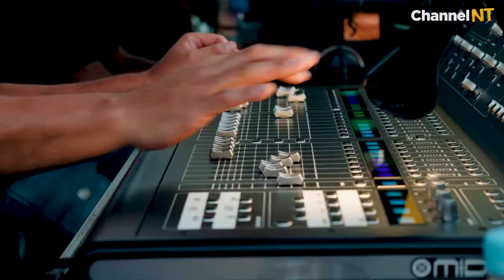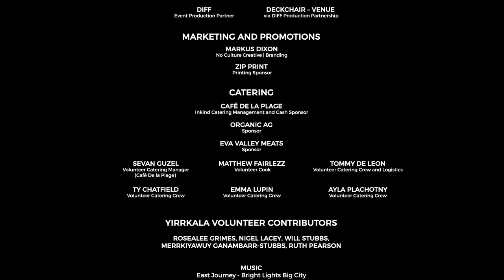Foldback BBQ Sessions 3 - Rachel Rachel and East Journey Live at Deckchair Cinema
The Foldback Media BBQ Sessions 3 was a sell out event at the Deckchair Cinema as part of the Darwin International Film Festival (DIFF).

Local singer-songwriter Rachel Rachel and her percussionist Tor Trethowan commenced with a slew of originals for the rapidly growing audience. Both seasoned professionals and fresh from supporting Jimmy Barnes at the Darwin Ski Club the previous day.

Comedian MCs Danielle Andrews & Amy Hetherington were also there to keep the event glued together with witty one-liners, boundless banter and in-depth interviews of artists

After Rachel Rachel and Tor Trethowan’s sublime opening, the setting sun brought on the much anticipated First Nations band East Journey from North East Arnhem Land. Rock and reggae reverberated around the high cliffs surrounding the cinema, the band’s sound massaged perfectly by the GigTek sound crew led by the experienced Daniel Lade. East Journey has a habit of getting people off their seats and moving their feet and they bought it in buckets this night, with a romping set polished off with a very fine take on Yothu Yindi’s ‘Treaty’ as an encore. Breathtaking.

Channel NT is a vibrant digital platform showcasing Northern Territory Arts and Entertainment.

You can discover NT music and the visual arts, incredible Aboriginal arts, and participate in the Channel NT Workshop Series.

We release regular artist profiles and art tutorials for visual arts, music production skills, photography tips and tricks, and more. Plus we share ways you can feature your artworks on Channel NT.

ABOUT – Channel NT was created to provide Northern Territorians with the opportunity to have their unique works discovered.

All Channel NT content was been produced in line with the Covid safe guidelines applicable at the time of production, in the location where production took place.

Channel NT is proudly supported by the Northern Territory Government and Arts NT.